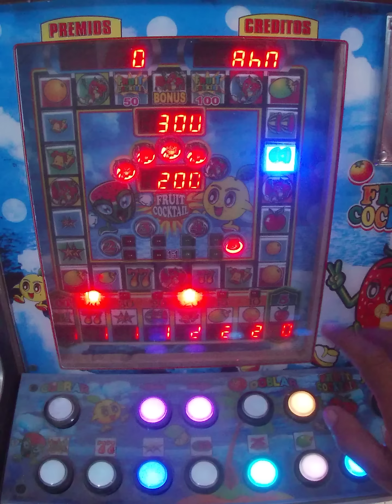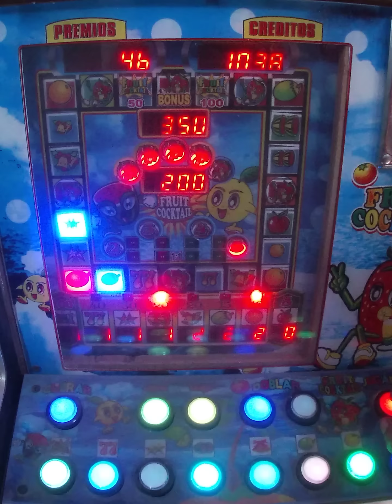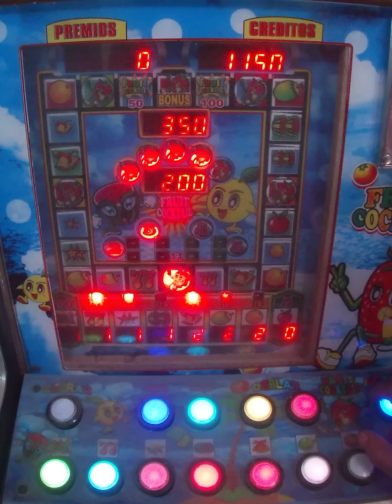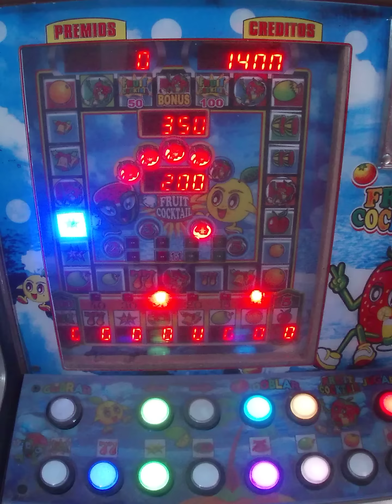con solo 10 pesos la tirada llegamos a más de 1000🤩🤑🥳🥳🥳🥳